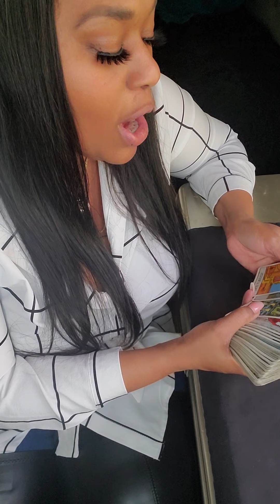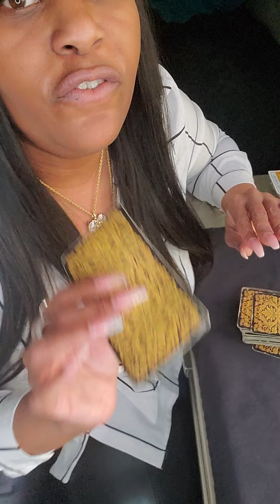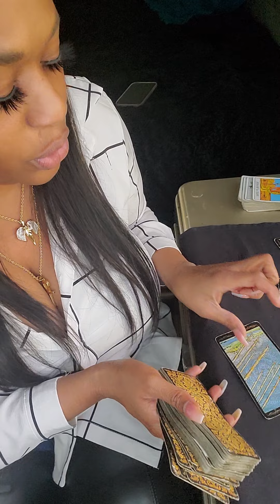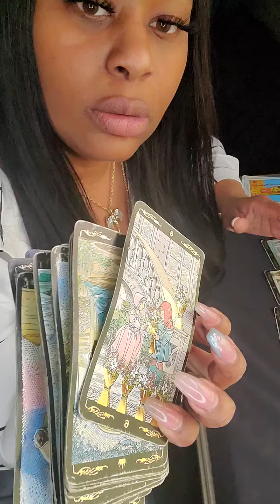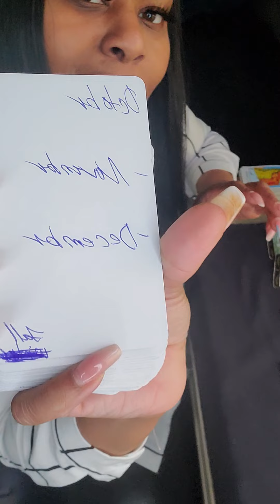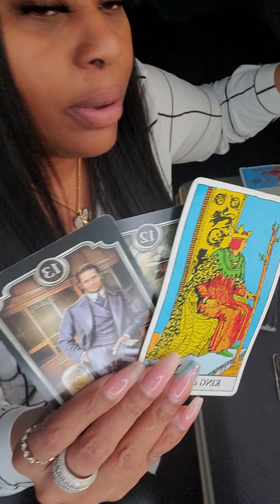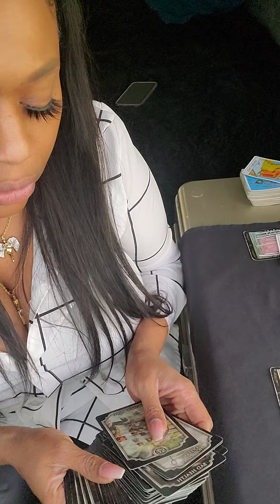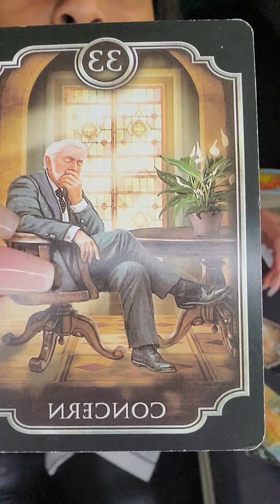Aquarius ♒ don't let love pass you by